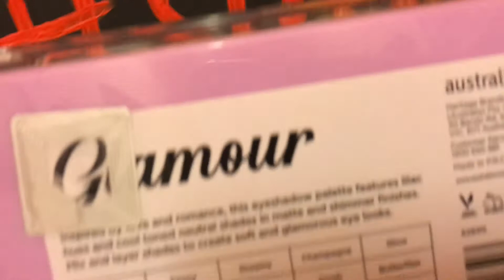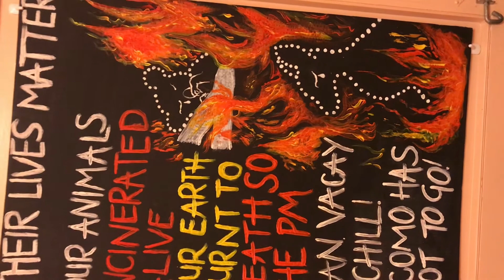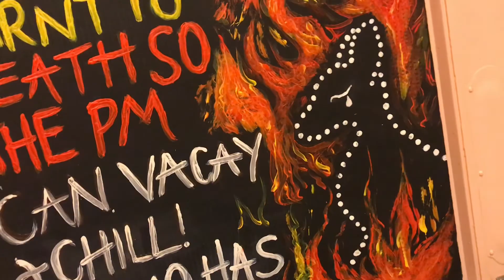I got uninvited from a party!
II felt bad after I made this video because maybe there were reasons for the move  but it is very inappropriate that somebody invites you then uninvites you from their birthday party! I understand there may be worry about number restrictions due to current circumstances and the attendees seemed between 18-24 years of age but why invite someone of my specifics only to change your mind? I’m a pretty private person and not into social showiness but it’s still rude to just take back an invitation ... Social fakeries  and wannabeism puts me off!

Btw I know it sounds as if I’m speaking about one guy when my friend ordered me to delete them from my social media contact list but it involved a few people she didn’t want me to have any association with and who had requested me. There were three guys to be precise.